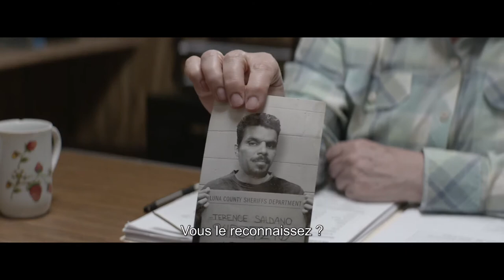Bande Annonce La voie de l’ennemi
5ème édition du Festival International du Cinéma d'Alger dédié au Film Engagé.
Pays : Algérie / France
Année : 2014
Durée : 118 mn
Scénario et adaptation : José Giovanni
Adaptation & Dialogues : Olivier Lorelle -
Yasmina Khadra
Réalisation : Rachid Bouchareb
Production : TESSALIT – PATHÉ – AARC